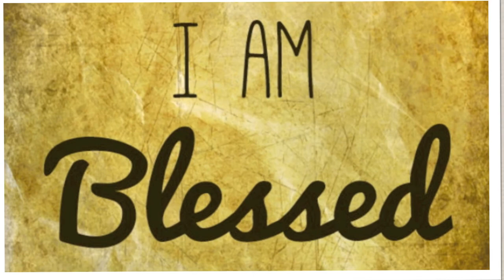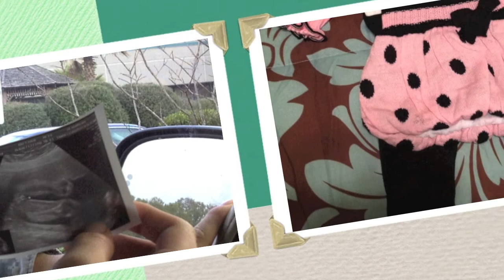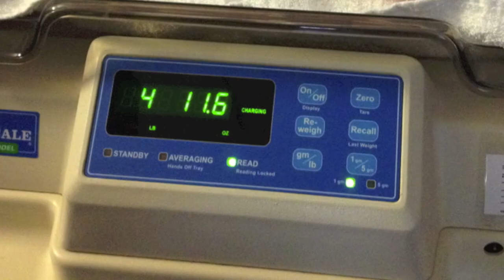Madeline Puente will always be missed honey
Photo slide of our daughter Madeline born on Feb 10 2014 she was born a stillbirth Im putting this up for some family that couldn't make it to the funereal and yes my baby girl was so great she need 3 preachers in her funereal